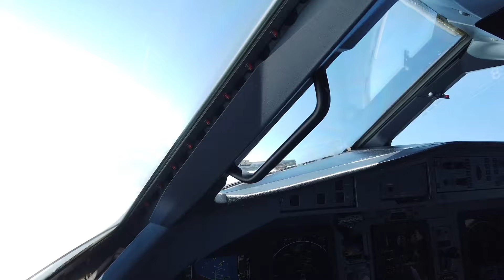ATR 72-600 | VCP Campinas | RWY 15 | 189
Aproximação e pouso na visão dos pilotos no cockpit no Aeroporto Internacional de Viracopos-Campinas (IATA: VCP, ICAO: SBKP) RWY (pista) 15.

Aeronave: ATR 72-600.
Data: 08/01/2022
Pouso: Hora Local / GMT

Neste canal você pode assistir um pouco da minha rotina no cockpit de um ATR 72-600 voando como Comandante de uma linha aérea Comercial.

Os vídeos são dedicados aqueles que amam a aviação e sua rotina, decolagens, voo em rota e pousos.

Um espaço dedicado principalmente aqueles que estão longe da vida de um aeroporto e da cabine de comando de um avião.

Approach and landing in pilot view from cockpit in Viracopos/Campinas International Airport (IATA: VCP, ICAO: SBKP) (sometimes referred to as São Paulo/Campinas or São Paulo/Viracopos) RWY (runway) 15.

Aircraft: ATR 72-600.
Date: Jan 8th, 2022
Landing: A.P.M. / GMT

In my channel you can watch a little bit of my pilot life in the cockpit of an ATR 72-600 in a comercial airline flying as a Captain.

The videos are dedicated to everyone who loves aviation and its routine, takeoff, flight and landing.

Its a dedicated space mainly to those are away from a flightdeck and an airport.